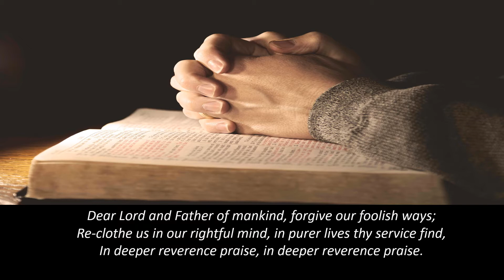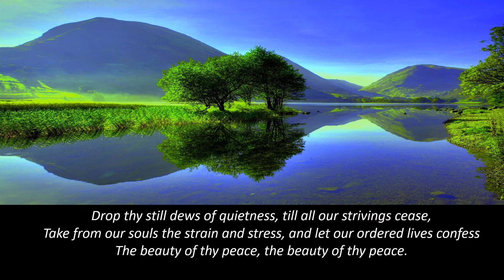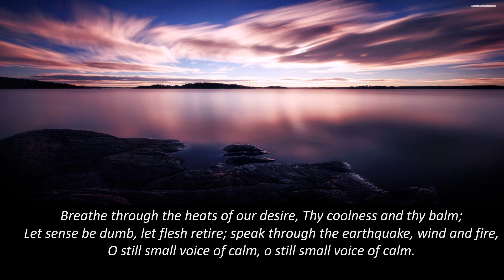621 Dear Lord and Father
Dear Lord and Father from Ancient & Modern 621